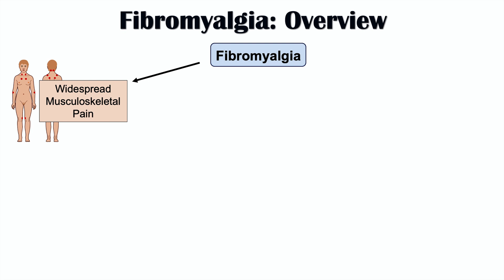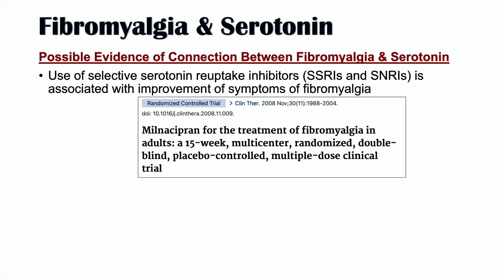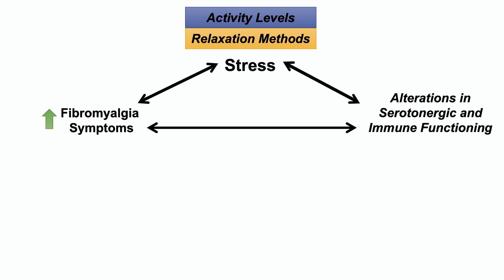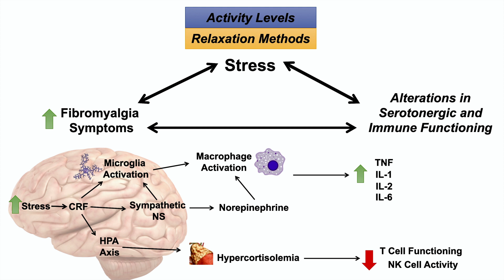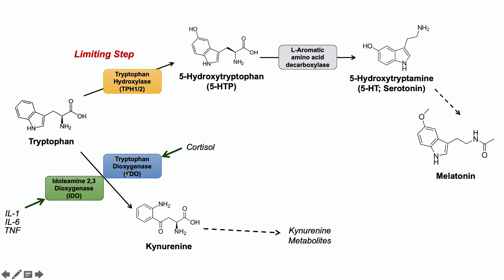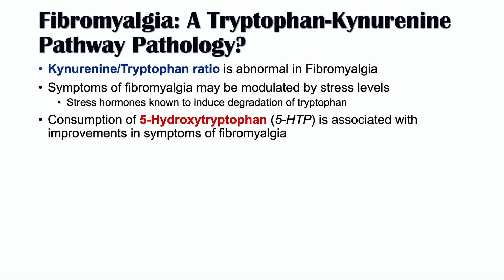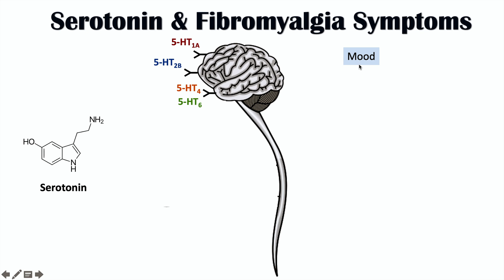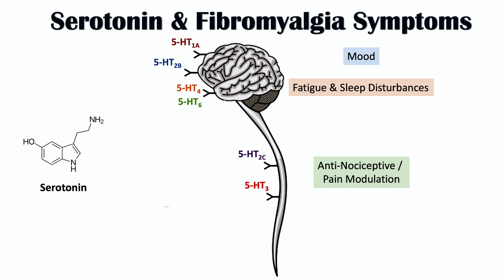Fibromyalgia, Serotonin & Stress | 5-HTP, Decreased Serotonin and Worsening Fibromyalgia Symptoms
The etiology of fibromyalgia is still currently unknown. Interestingly, fibromyalgia patients suffer from a slew of symptoms that appear to have a possible underlying cause in common: decreased serotonin. In this lesson, we discuss how levels of serotonin, stress (both physical  like exercise and mental) and changes to immune system functioning may interact to cause and/or worsen fibromyalgia symptoms.